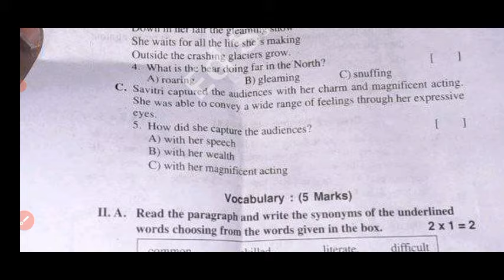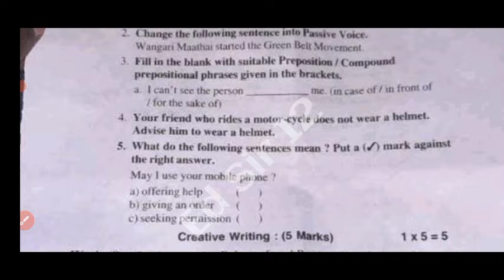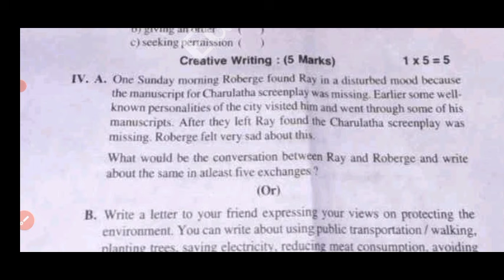💯Ap 10th class English Fa3 question paper 2024 with answers|10th class Fa3 english Answer Key 2024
💯Ap 10th class English Fa3 question paper and answers 2024|10th class Fa3 english Answer Key 2024

Ap 10th class English Fa3 question paper and answers 2024|Ap 10th class Fa3 english Answer Key 2024

Ap 10th class Fa3 English 💯real question paper 2024 with answer|10th class english fa3 Answer Key

Ap 10th class English Fa3 question paper 2023-24 with answers|10th class fa3 english question paper

10th class fa3 english question paper 2024 latest
10th class fa3 exam english real paper 2023-24 Ap
10th class english fa3 question paper 2024
10th class fa3 english question paper 2023-24
English ap 10th class fa3 question paper 2023-24
10th class english question paper for fa-3 exams
10th class english question paper for fa-3 exams
10th class fa3 english question papers 2024 latest,